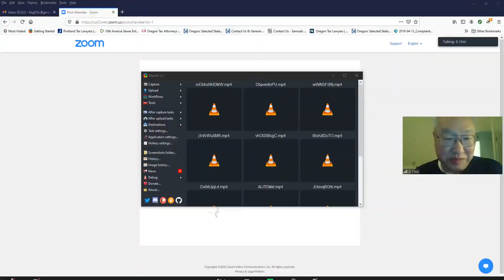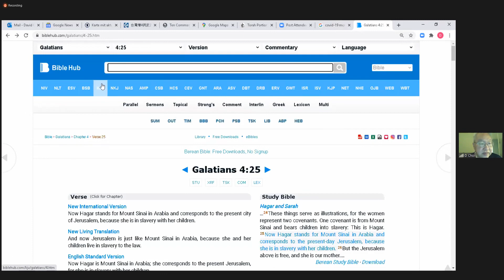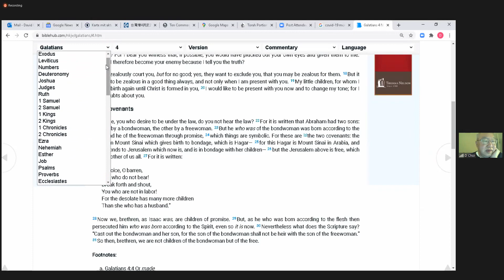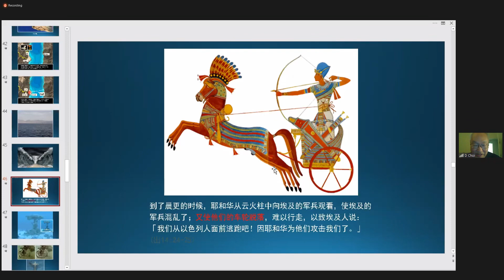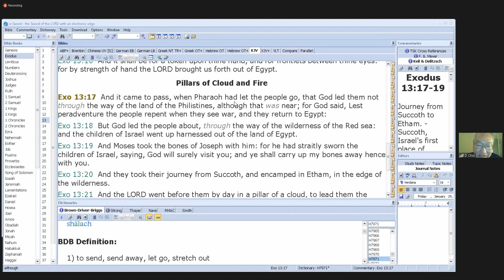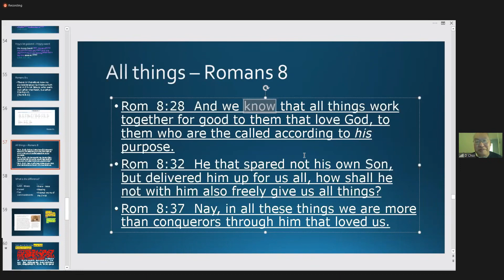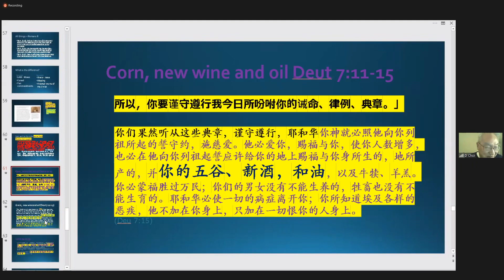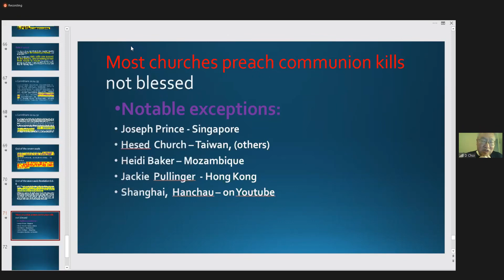1 29 21 "Isaac loves Esau and Jacob" English Bible Study